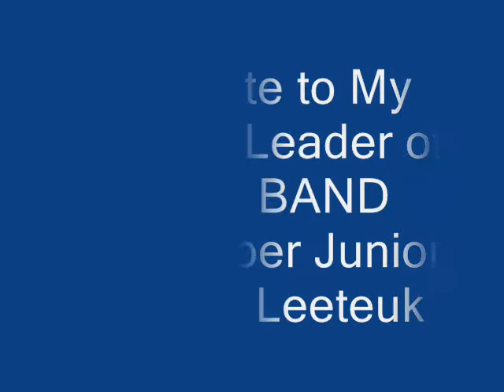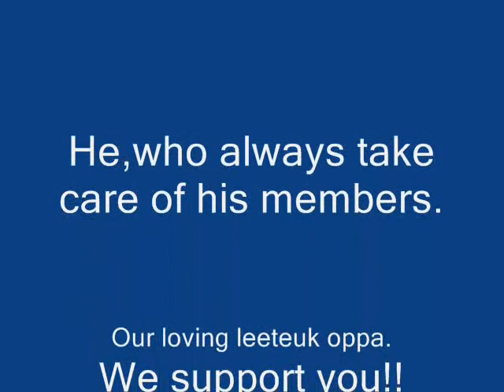I Will Take Teukie Oppa Forever.wmv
well i hope you can enjoy it.
Pls leave a comment or like when finished watching it hehehe tnx
Add me in face book desiree ronquillo